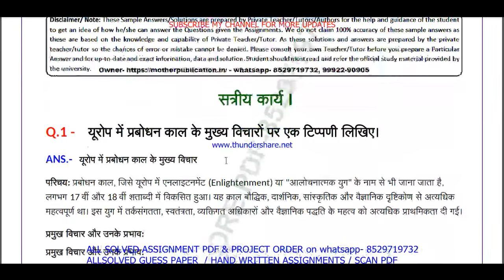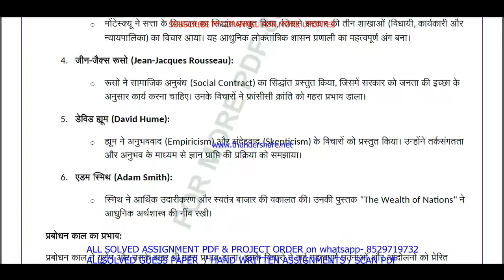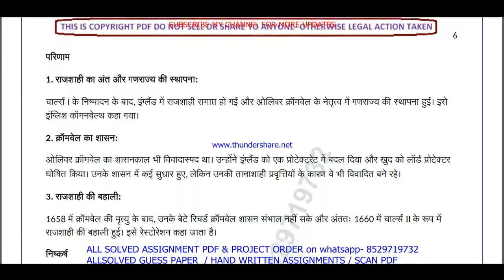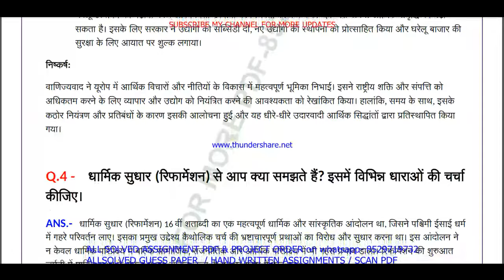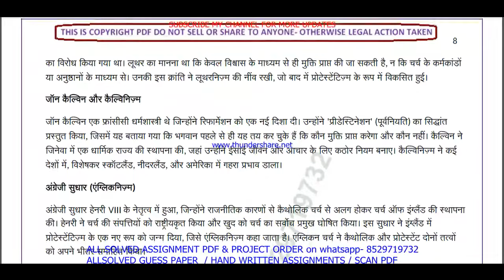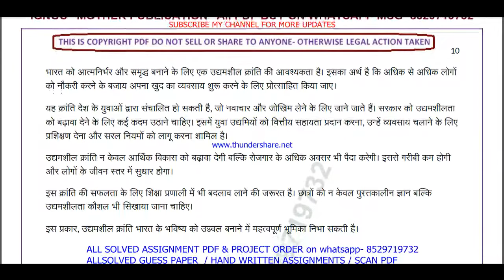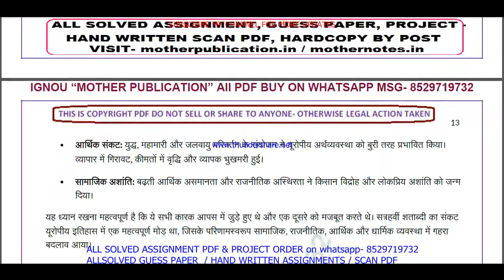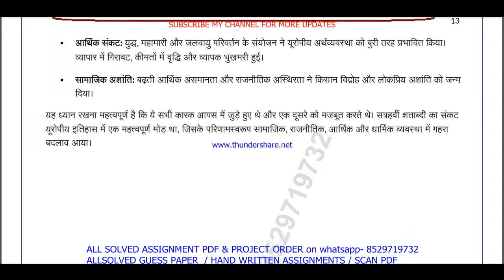BHIC 108 solved assignment 2024-25 || bhic 108 solved assignment 2025 in Hindi || ignou bhic108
bhic 108,
bhic108,
bhic 108 solved assignment 2025 in Hindi,
bhic 108 assignment 2024-25 in Hindi,
bhic 108 assignment 2025 in Hindi,
ignou BA History solved assignment 2024-25,

ignou BA History assignment 2024-25,
BA History assignment 2024-25 in Hindi,
ignou BA History solved assignment in Hindi,
BA History solved  assignment pdf download,
ignou BA History solved assignment 2024-25 in Hindi,
ignou BA History,
BA History solved assignment 2025,
ignou BA History assignment 2025,
BA History assignment 2025 in Hindi,
BA History ignou assignment,
ignou BA History solved assignment,

ignou,